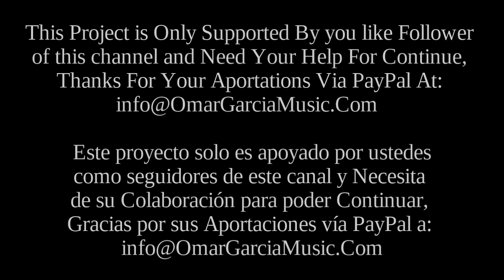Mar (Cha-Cha) - Omar Garcia - HAMMOND X66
Autor: Gabriel Ruiz

Este Tema que al parecer se llama simplemente “Mar” del prolífico compositor Gabriel Ruiz, esta catalogado como “Bolero” pero al estarlo trabajando y quizá por el “Tempo” a cada momento me parecía mas Cha Cha Cha y bueno pues, así  termino, jajajaja Ademas que ya tenia muchas ganas de grabar algo en este ritmo que en lo personal me produce tanto placer y espero que a ustedes también al escucharlo, después de un buen tiempo de estar grabando “Solo Organ” este si es “Radio Versión” y lo digo para los adoradores del otro formato, no se me sientan, vamos a tratar de administrar el tiempo para grabar de las dos maneras, ok? Ya esta,  Abrazo Para Tod@s ;~{}

Te Recuerdo Que Todos Mis Albums Grabados Con El X66, Los Puedes Encontrar En: